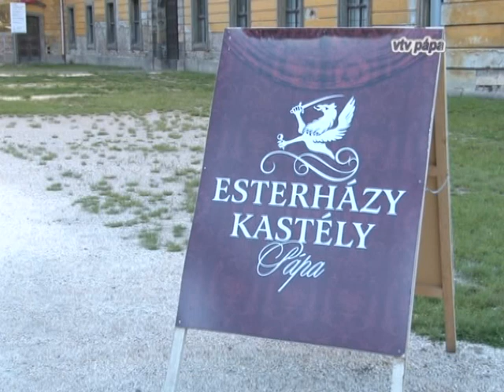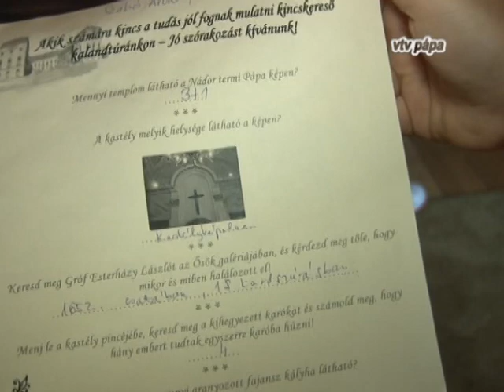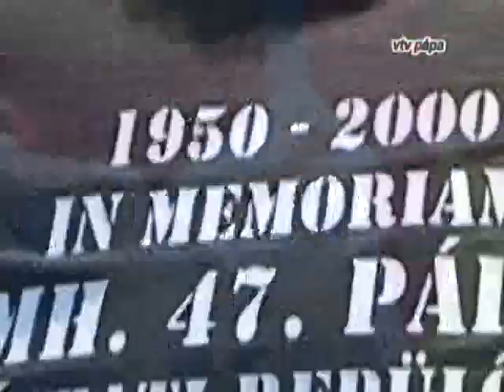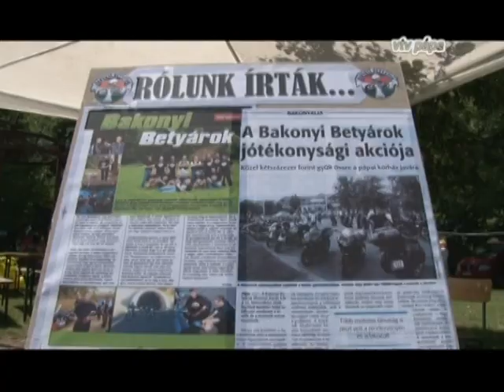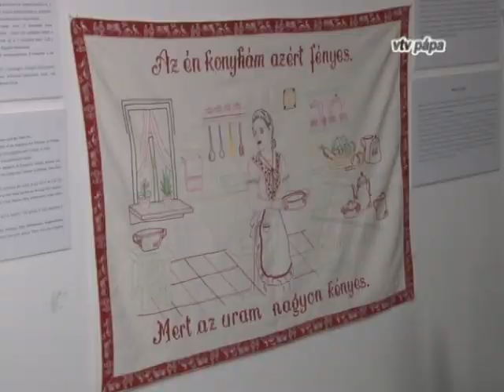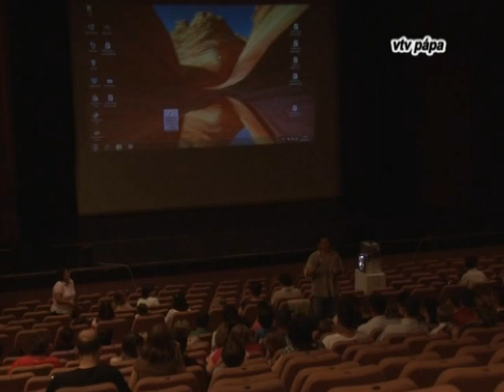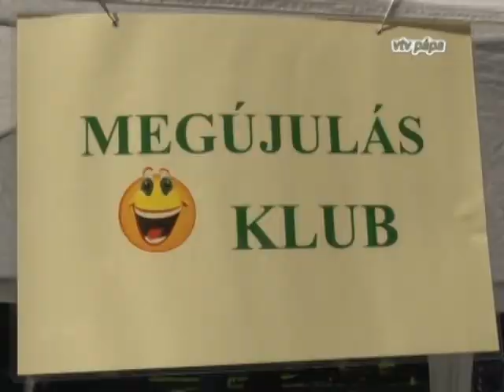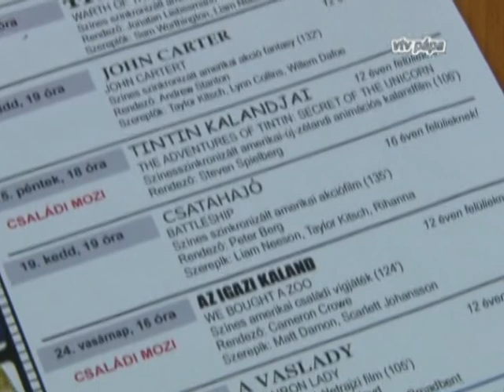VTV Pápa Magazin, 2012.06.22. Péntek-Kultúra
Tartalom:

00:00 Múzeumok éjszakája
11:12 Kistérségi nap a Játékfesztiválon
21:54 VII. Jótékonysági Motoros Nap
31:23 Mesélő múlt- a Kékfestőben lelt otthonra a Győry- gyűjtemény
36:52 3D-s mozi a Játékfesztiválon
41:27 Óvodások rajzkiállítása a Játékfesztiválon
45:41 Gyógyítók falva a Játékfesztiválon
49:38 Könyvjelző
53:51 Programajánló